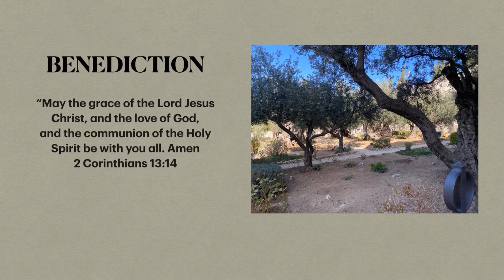That You May Have Fellowship With Us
The joy of the Lord is our strength!

Joy is connected to Hope in God

1 john 1:4 states…

What things?  That we have seen the Word of Life and if you share in the fellowship of what we have seen…then you too can have fellowship with God and not just a relationship!

Let’s read 1 John 1:1-4

1 That which was from the beginning, which we have heard, which we have seen with our eyes, which we have looked upon, and our hands have handled, concerning the Word of life

2 the life was manifested, and we have seen, and bear witness, and declare to you that eternal life which was with the Father and was manifested to us—

3 that which we have seen and heard we declare to you, that you also may have fellowship with us; and truly our fellowship is with the Father and with His Son Jesus Christ.

4 And these things we write to you that your joy may be full.

• Manifested—became known; visible, there is a focus that the “Word of Life” could be seen, touched, heard…
• Fellowship with other believers who have witnessed God or who has seen the manifestation of God.
• If we have fellowship with Jesus we have fellowship with the Father because Jesus has seen the Father and declares Him to us (John 1:18)
• If we have fellowship with those who declare they have seen Jesus, then we have fellowship with Jesus and the Father. (1 John 1:3).
• Fellowship vs Relationship
o is that fellowship is a company of people that share the same interest or aim while relationship is connection or association; the condition of being related.
o I cannot escape my relationship with God
 God is my creator, whether I acknowledge Him or not.
o I have fellowship with God when I share in intimacy and purpose with God.
• Fellowship with others who believe in God brings fellowship with God
• Our shared interest is submitting to the truth of our Heavenly Father and our Savior, His Son Jesus Christ.
• Why is it important to have fellowship with God and not just a relationship.
o A relationship simply acknowledges that God is who He says He is but I have no interest in submitting my life to Him.
o Fellowship is the desire to submit to the interests of God and not my own.
• It may seem I am making a big deal out of nothing…relationship? Fellowship?
o The difference is the depth of intimacy one has with God.
o For example:  If my parents were to disown me or maybe I never knew who there were.  They are still my biological parents and that would be how I am related to them, although I do not know them.
o Fellowship with my parents would be sharing and knowing intimately my life with them.
• Let’s not just be related to God, let’s be in fellowship with Him and we do this by being in fellowship with others who have seen Him and by being in fellowship with our Lord and Savior Jesus Christ.
Having fellowship with God will produce a joy that is full within you.

God is a God of Hope and Hope brings Joy!

Romans 15:13
13 Now may the God of hope fill you with all joy and peace in believing, that you may abound in hope by the power of the Holy Spirit.

When our expectation is in God we are filled with Joy and Peace!